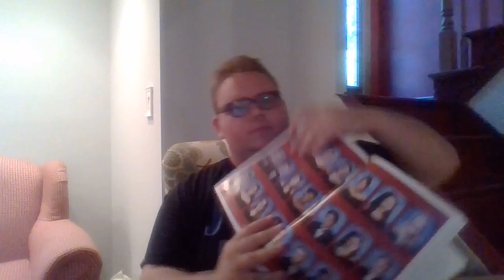Treasures from High School